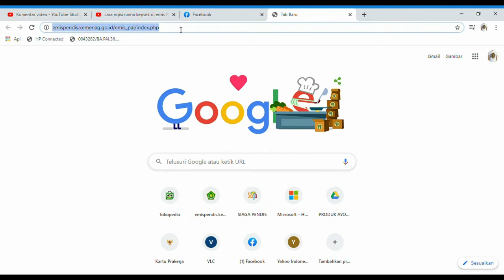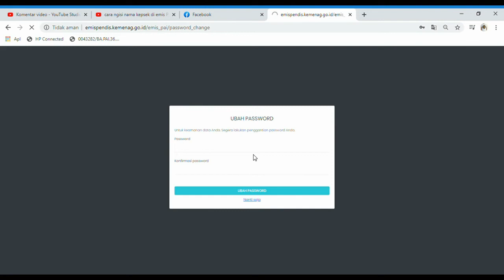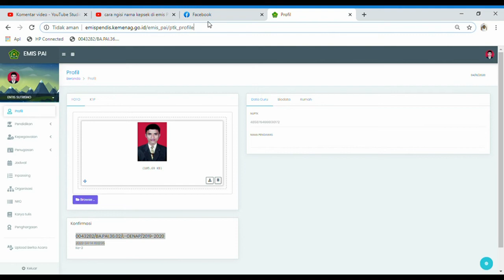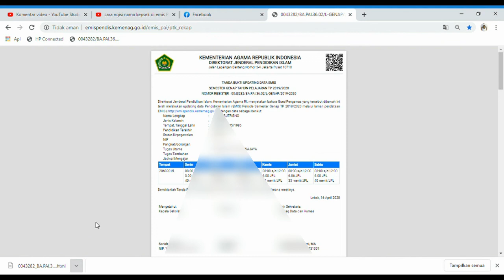tutorial mudah print updating emis Pai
asslaamualaikum wr. wr.
selamat berbahagia semuanya bapak dan ibu nyonya tuan kali ini saya membuat tutorial mudah print updating emis Pai seluruh indonesia dari sabang sampe merauke
terimakasi